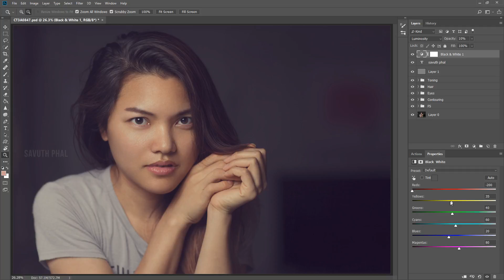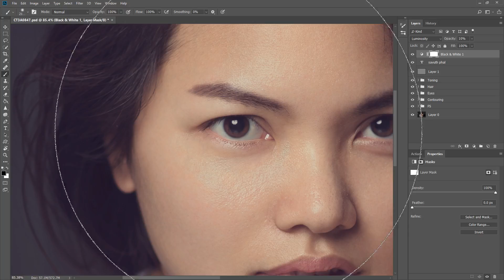របៀបធ្វើស្បែកសនៅក្នុងកម្មវិធី Photoshop | Khmer School of Photography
ក្នុងវីដេអូនេះខ្ញុំនឹងបង្រៀនរបៀបធ្វើស្បែកសនៅក្នុងកម្មវិធី Photoshop

Khmer Photoshop
Khmer Lightroom